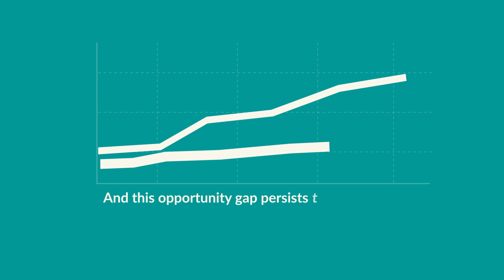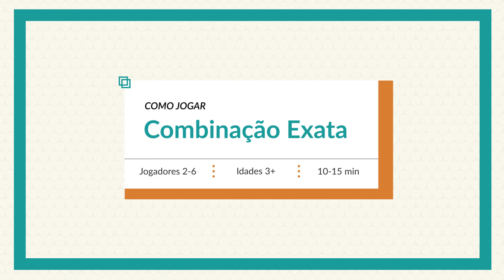The Young Mathematicians Project | Build early math skills through games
The  Young Mathematicians project at EDC has developed 50+ math games for children ages 3-6! *Why Math?* Research shows that early math skills strongly predict later academic success. *Why Math Games?* The best way to build early math skills is for young children to talk about and play with math. Our games help families and teachers engage children in problem-solving and puzzling. Kids learn key math strategies as they have fun.

This work is supported by the Heising-Simons Foundation Grants 2015-023, 2016-13, 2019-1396, 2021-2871, 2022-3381, 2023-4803 and Overdeck Family Foundation Grant 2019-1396; and by the National Science Foundation Grants DUE1348564, DRL 1907904. Any opinions, findings, and conclusions or recommendations expressed in this material are those of the author(s) and do not necessarily reflect the views of the National Science Foundation.